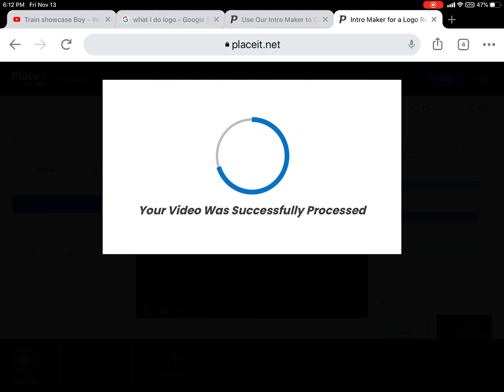Let me know how you like my new intro!